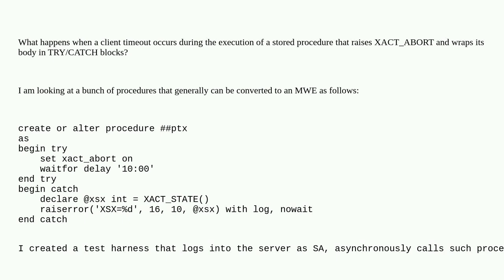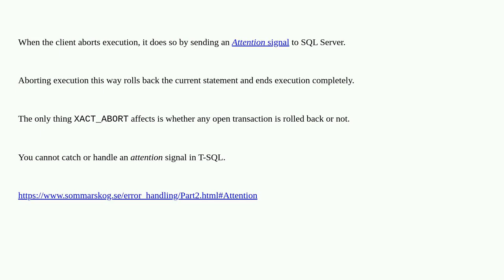Dba: Does client timeout send the execution of a stored procedure from the TRY block to the CATCH...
Does client timeout send the execution of a stored procedure from the TRY block to the CATCH block?

A special thanks goes out to the awesome community

  timeout error-handling sql-server sql-server-2019